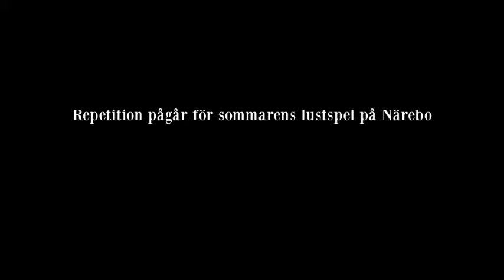Kärlek med förhinder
Esplanadteatern presenterar Kärlek med förhinder
Ett sommarlustspel med sång och musik som utspelar sig 1949.

Napoleon smiter ut på krogen och dansar utan sin hustrus vetskap. Detta får stora konsekvenser. En pjäs om kärlek och svek då man tror att gräset är grönare på andra sidan...

Manus Gideon Wahlberg och Walter Stenström
Regi Torsten Kärrbrink